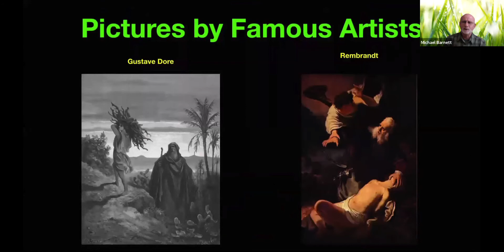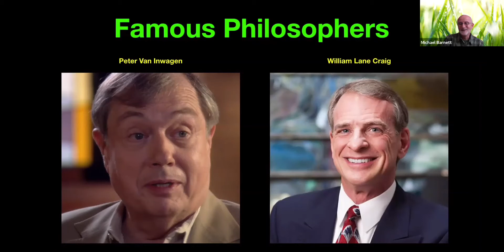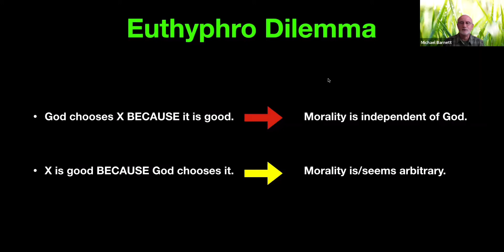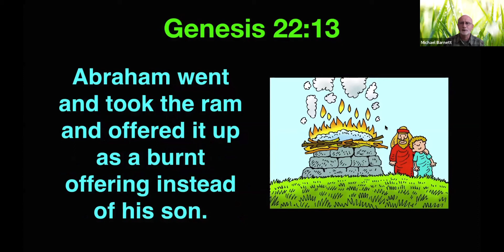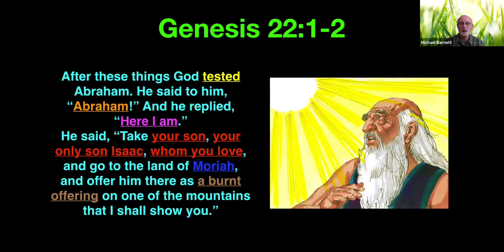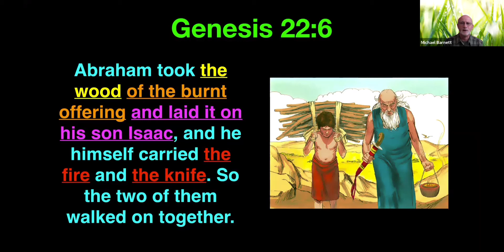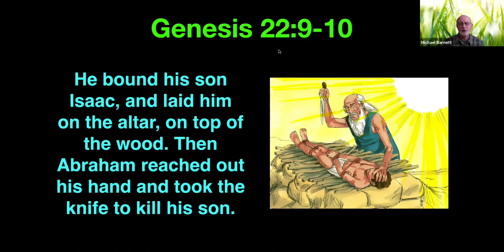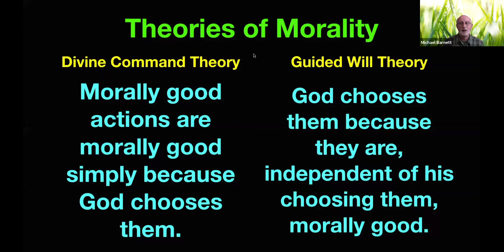"Do What?" - Genesis 22, Part 1; June 13, 2001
Walla Walla City Church
Pastor Mike Barnett